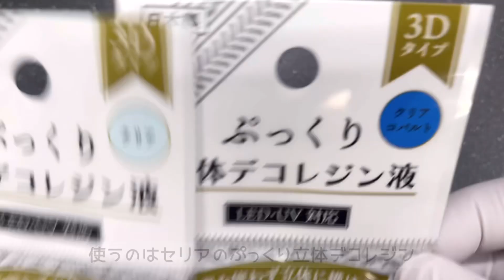【UVレジン100均 】3D風チェック柄試してみました🤍UV Resin 3D plaid earrings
セリアのデコレジンを使ってチェック柄描いてみました！観ていただけたら嬉しいです♡